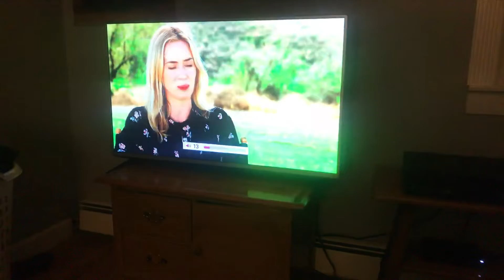A QUIET PLACE